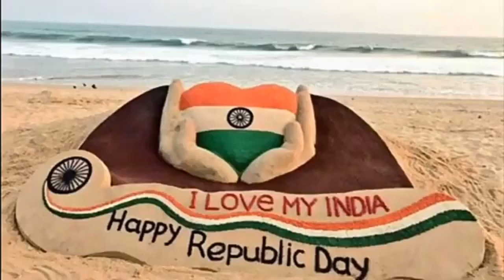Happy Republic Day